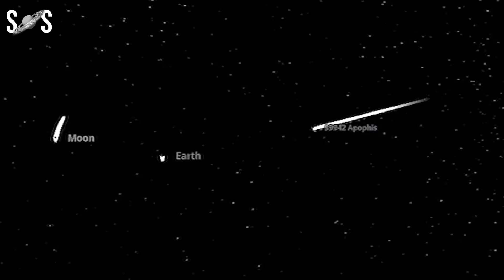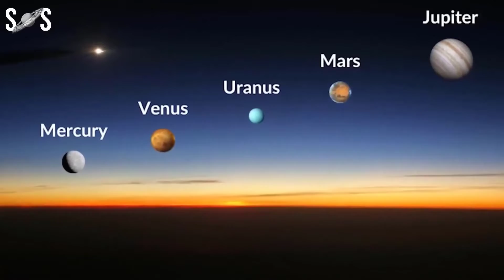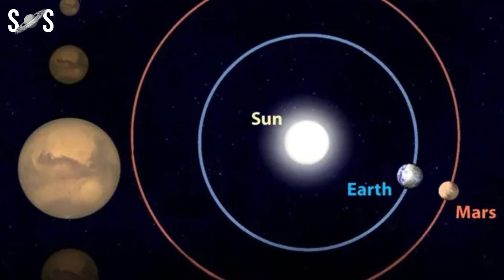5 Rare Astronomy Events Before 2100 | Secrets of Space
5 rare astronomical events before 2100.

Asteroid Apophis is expected to safely pass close to Earth within 19,794 miles from our planet's surface on April 13th, 2029.

On September 8th 2040, Mercury, Mars, Venus, Saturn and jupiter will align in the sky.

Brightest moon of the century will occur on December 6th, 2052, the moon will be 17000 miles closer to earth.

15P/Finlay brightest comet will pass close to earth In October 2060. The comet will pass about 5 million km from Earth.

In November 2084, earth and the moon will pass by the sun, they will be brighter like silhouettes. Last time such an event happened was in 1984. For space updates, follow secrets of space.